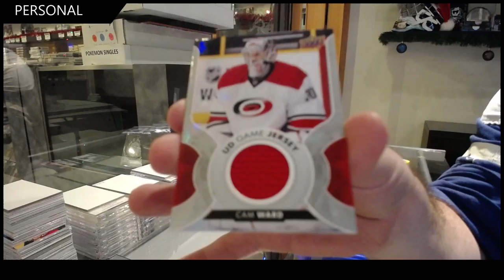EightFeetDown's 17-18 Upper Deck Series 1 Hockey Box Break